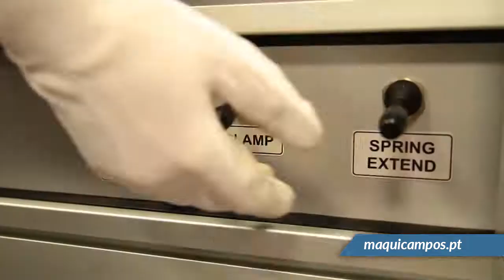Maquic NS-1 - Sistema Automático para Molas em Zig Zag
Marca: Maquic
Modelo: NS-1